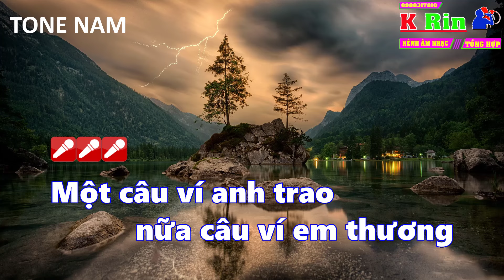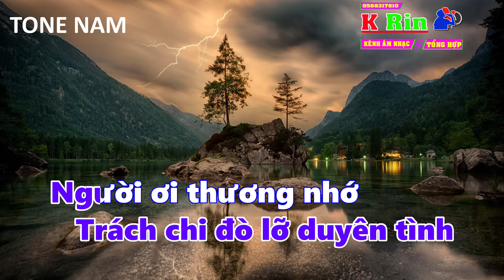TÌM EM CÂU VÍ SÔNG LAM-TONE NAM-KARAOKE-EDM-REMIX-A PÁO-NGỖ SỸ NGỌC -KRIN(BEAT 2024 DỄ HÁT)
© Bản quyền thuộc về KRINCHANNELS
© Copyright by KRINCHANNELS ☛ Do not Reup